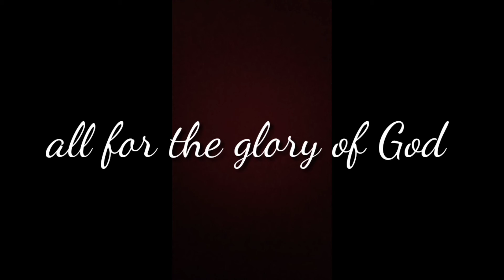WaRAY WARAY CHA CHA⚓⚓🇵🇭🇵🇭